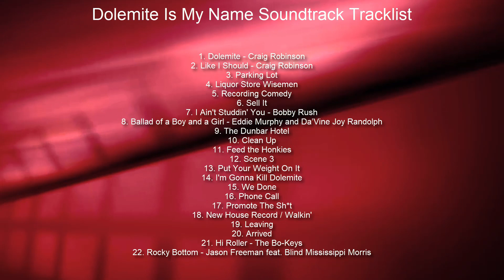Dolemite Is My Name Soundtrack Tracklist | Netflix' Dolemite Is My Name (2019)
Dolemite Is My Name Tracklist from Original Soundtrack NETFLIX
💿 Amazon Digital

Source: Movie
Genre: Original Motion Picture Soundtrack
Label: Milan Records
Format: Digital
Date: October 25, 2019

Dolemite Is My Name Soundtrack Tracklist
1. Dolemite - Craig Robinson
2. Like I Should - Craig Robinson
3. Parking Lot
21. Hi Roller - The Bo-Keys
22. Rocky Bottom - Jason Freeman feat. Blind Mississippi Morris

Audiotrack in video - Silent Partner 'Hemispheres'